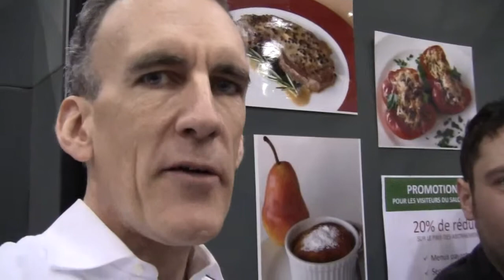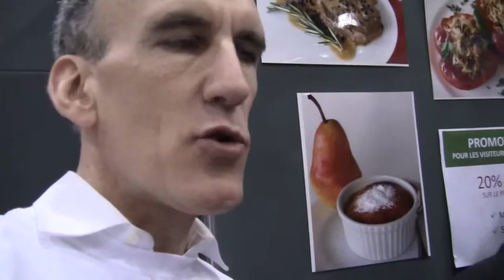Témoignage Claudie & Martin Roy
Témoignage SOSCuisine Plus